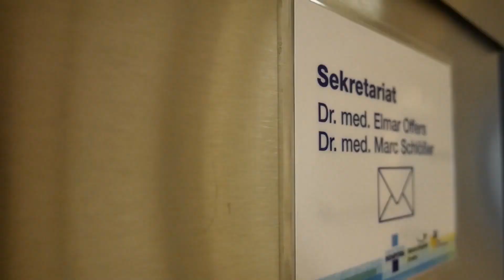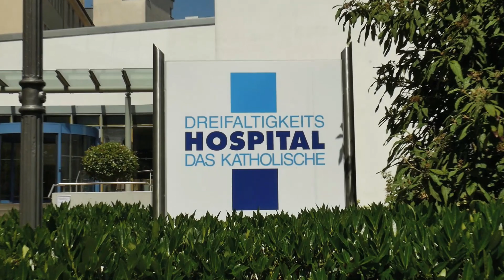Die Herzinsuffizienz – Kardiologie am Dreifaltigkeits-Hospital Lippstadt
Das Herz ist eines unserer lebenswichtigsten Organe, das täglich
 Höchstleistungen vollbringt. Durch seine regelrechte Funktion
 pumpt es minütlich ca. fünf Liter sauerstoffreiches Blut durch
unseren Körper und gewährleistet so eine Funktion all unserer
 Organe. Bei körperlicher Anstrengung kann die Herzleistung auf
 bis zu 12 bis 18 Liter pro Minute erhöht werden. Entwickelt das
Herz aufgrund einer akuten oder chronischen Erkrankung eine
 Schwäche, spricht man von einer Herzinsuffizienz. Im Rahmen der
Herzinsuffizienz pumpt das Herz eine zu geringe Menge Blut durch
 den Körper. Das Blut wird insgesamt schlechter durch unseren
 Körper transportiert und kann sich stauen. Dadurch können
Wasseransammlungen in der Lunge, in den Beinen, aber auch in
 anderen Organen entstehen. Als Folge entsteht eine Leistungsminderung,
Atemnot und allgemeine Symptome wie Müdigkeit und allgemeines Unwohlsein.